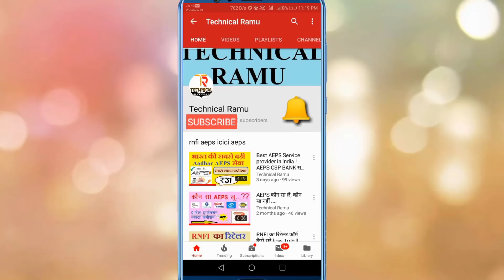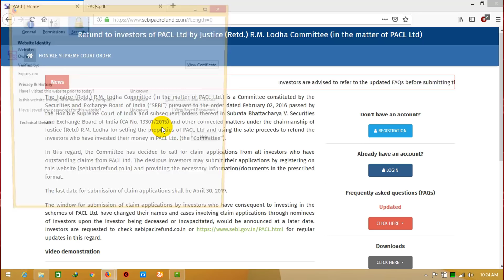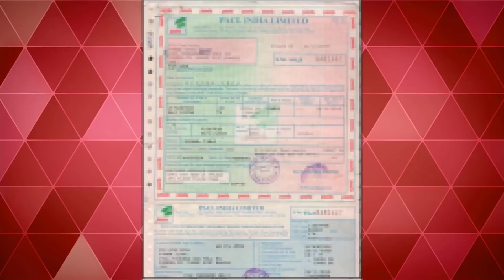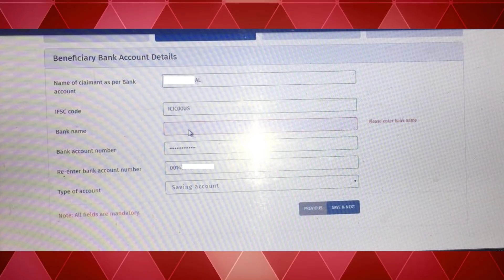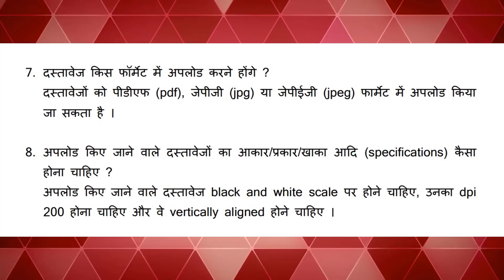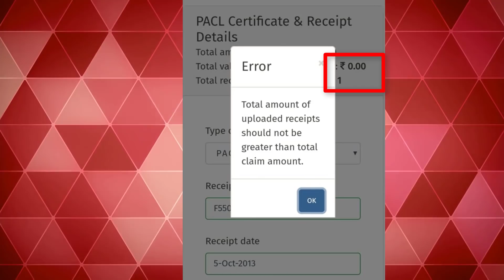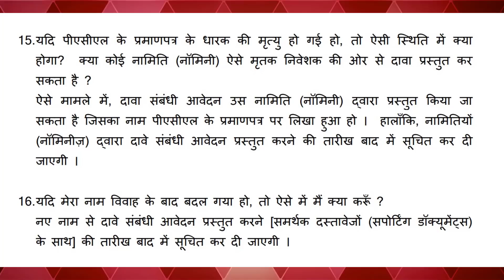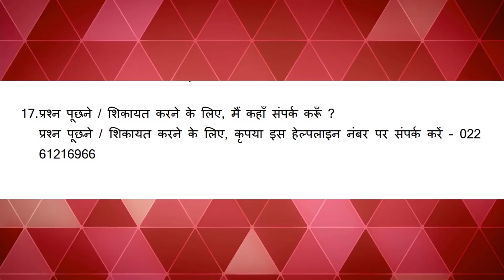pacl latest news today 2019 ! sebi pacl refund status online news!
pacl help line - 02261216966